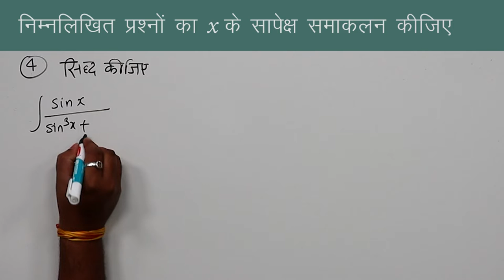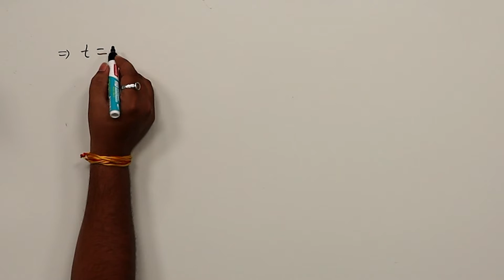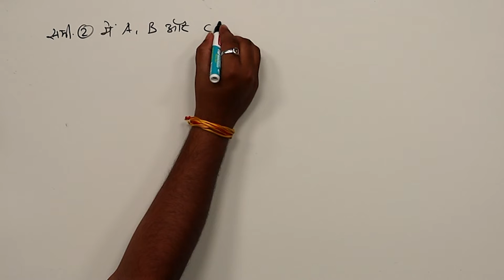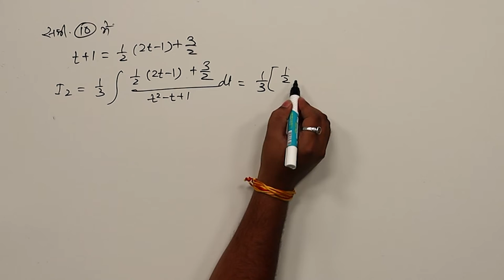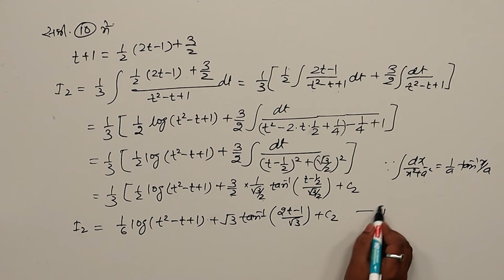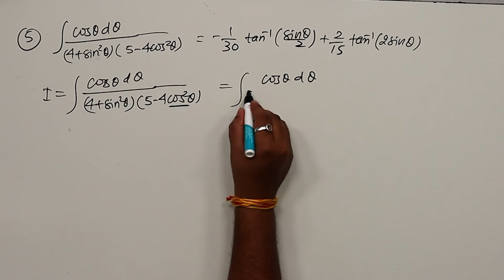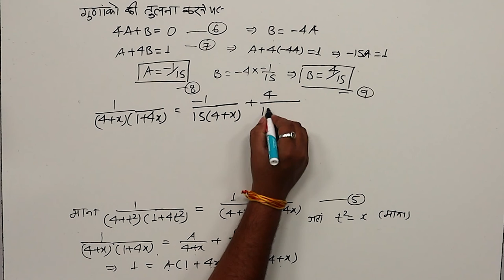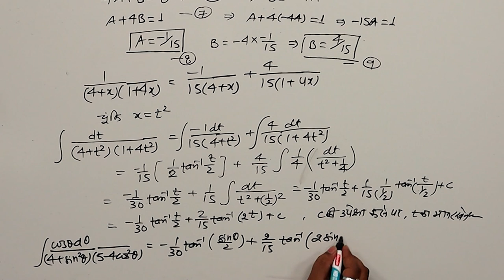CLASS 12th MATHS | CHAPTER 7 B | HARDER INTEGRATION | कठिन समाकलन